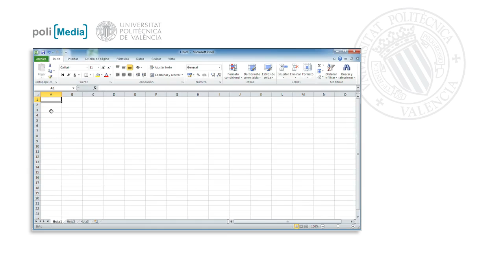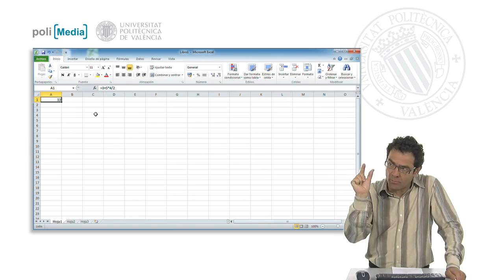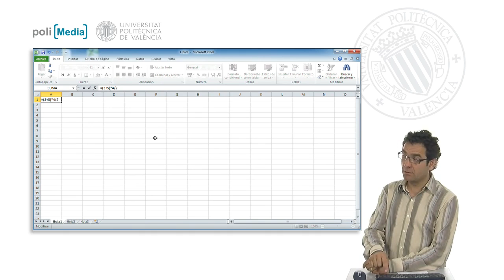Prioridad en la ejecución| UPV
Título: Prioridad en la ejecución

Descripción automática: En este video, se explica cómo Excel maneja las expresiones que van desde muy sencillas hasta extremadamente complejas. Se destaca la importancia del orden de las operaciones, mencionando que Excel sigue una jerarquía en la que multiplicaciones y divisiones tienen prioridad sobre sumas y restas, y se realizan de izquierda a derecha.

Se presenta un ejemplo en el que se calcula la expresión "3 + 5 x 4 / 2", y se explica que el resultado correcto es 13 debido a que Excel realiza primero la multiplicación y luego la división antes de proceder con la suma. Además, se muestra cómo alterar el orden de las operaciones utilizando paréntesis, poniendo como ejemplo cómo cambiar la expresión mencionada para forzar a que se ejecute primero "3 + 5", modificando así el resultado final. Se concluye que el conocimiento de esta jerarquía y el uso de paréntesis son esenciales para controlar el resultado de las expresiones en Excel.